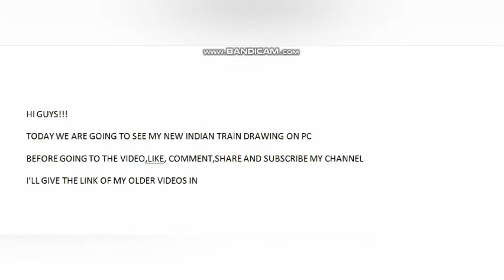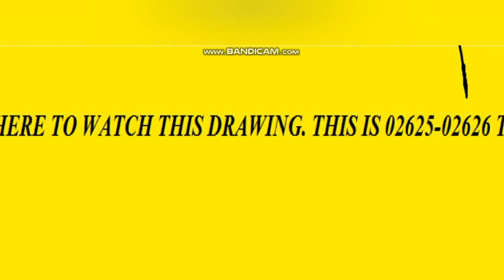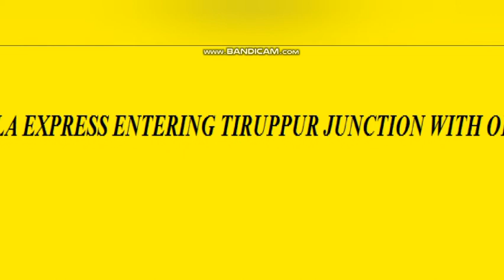My new train drawing on pc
Hi guys
I've posted a new video today

Wait for new posts